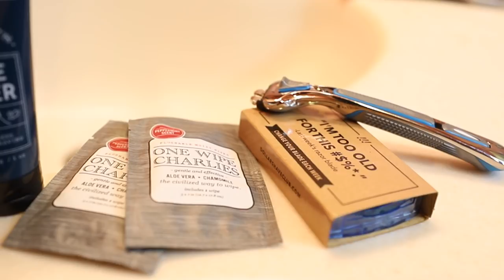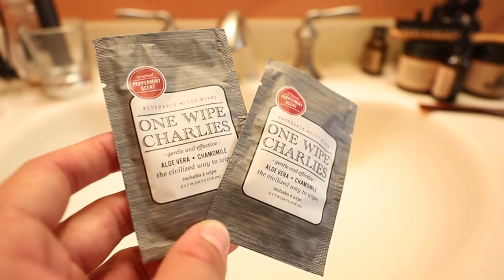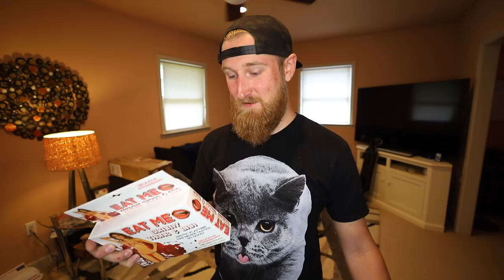GOLD E-Board and Gummy Thongs? | Mail Time!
Thanks to Dollar Shave Club for sponsoring this video, new members get their 1st month of the Daily Essentials Starter Set including trial-sized versions of their Body Cleanser, One Wipe Charlies’ Butt Wipes, and Shave Butter along with their Executive Razor for ONLY $5 with FREE shipping!

* FILMING GEAR *
Main Camera
Main Lens
Zoom Lens
Super Wide Lens